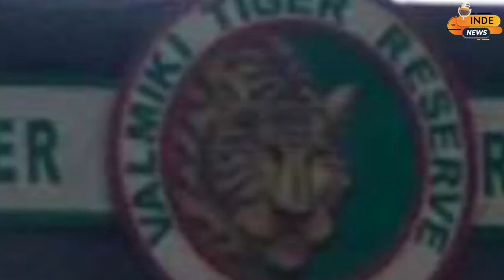बिहार के इस गांव में विशालकाय किंग कोबरा देखकर घर से भागे लोग ! INDE News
बिहार मे पूर्वी चंपारण के एक गांव में विशालकाय कोहबा देखकर लोग घबरा गया।

Welcome to Inde News, your go-to source for fact-based news from around the world! We are a dedicated news channel committed to delivering accurate and unbiased information to our viewers.

At Inde News, we understand the importance of staying informed about global events and their impact on our lives. Our team of seasoned journalists works tirelessly to bring you the latest news from every corner of the world, ensuring that you are always up to date with the most relevant and significant stories.

With a firm commitment to journalistic integrity, we prioritize facts and evidence in our reporting. We strive to present news stories in an objective manner, providing you with a comprehensive understanding of the events that shape our world. Our aim is to empower our viewers with the knowledge they need to make informed decisions and engage in meaningful discussions.

From breaking news to in-depth analyses, our coverage spans a wide range of topics including politics, economics, technology, science, culture, and more. We believe in the power of information to inspire, educate, and foster positive change.

Inde News values the diversity of perspectives and actively seeks to provide a platform for voices from all walks of life. We believe that a well-informed society is one that embraces inclusivity and open dialogue. By presenting news from different regions, cultures, and viewpoints, we aim to foster a global understanding and promote empathy among our viewers.

Join us on our YouTube channel as we embark on a journey to explore the world through news. Together, let's stay informed, engage in meaningful conversations, and make a difference in the world.